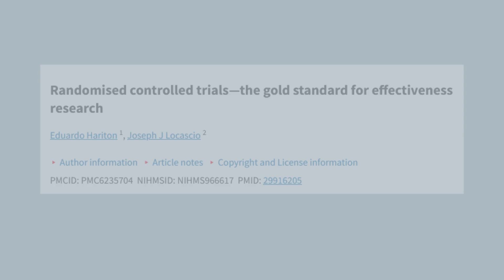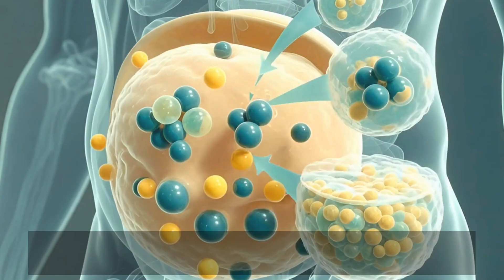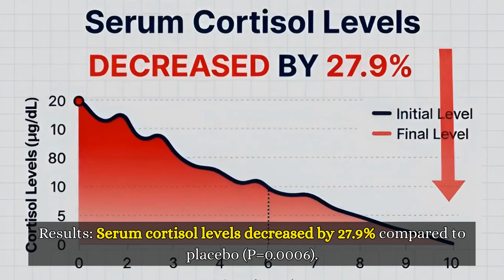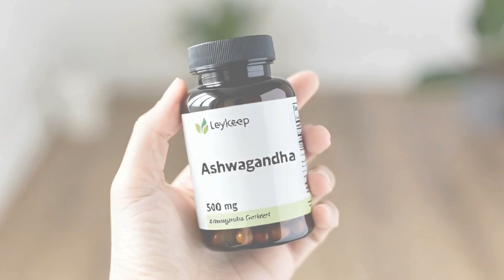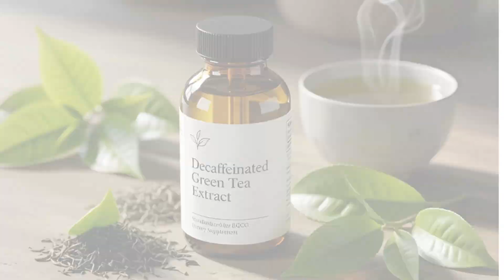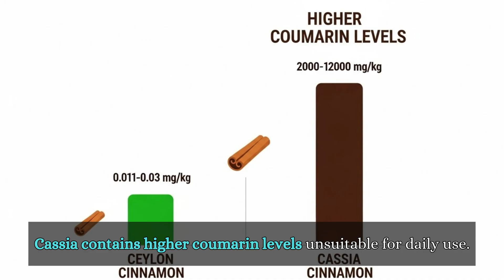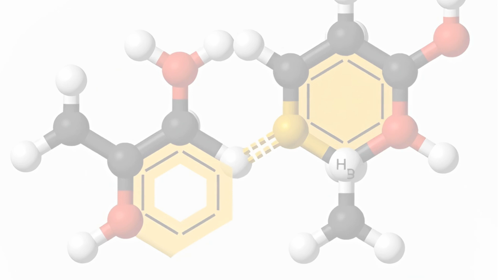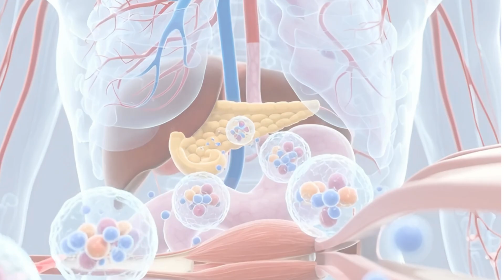SHOCKING! Scientists Found a Morning Mix That Calms Cortisol & Melts Belly Fat Naturally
🔬 Clinical research shows four specific plant compounds help support healthy cortisol levels and metabolism. This video reviews the published studies and explains how to prepare them based on clinical trial dosages.
📚 RESEARCH SOURCES CITED IN THIS VIDEO:
Cortisol & Visceral Fat Research:
Yale University Study - Stress & Fat Distribution:
Ashwagandha Clinical Trials:
Randomized Controlled Trial - Cortisol Reduction:
Green Tea EGCG Research:
Randomized Trial - 102 Women, Weight Loss:
Cinnamon Clinical Studies:
Continuous Glucose Monitor Study - 18 Participants:
Curcumin/Turmeric Research:
Comprehensive Scoping Review - 389 Trials: